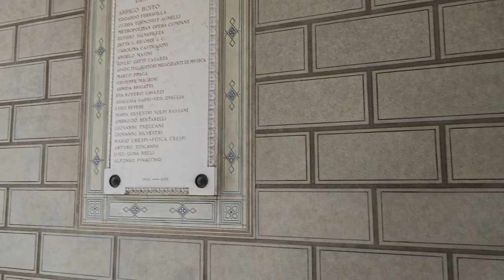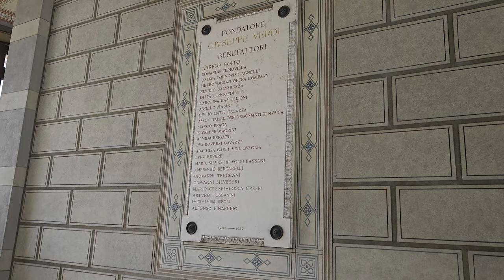【Travel Vlog】威爾第留給退休音樂者之家 | 米蘭 Casa Verdi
作曲家威爾第除了留給世人美妙的音樂，還留下一座專為退休音樂家而設的「威爾第之家」，這亦是他本人和第二任太太長眠的地方。

"Jonny Easton - Purpose"